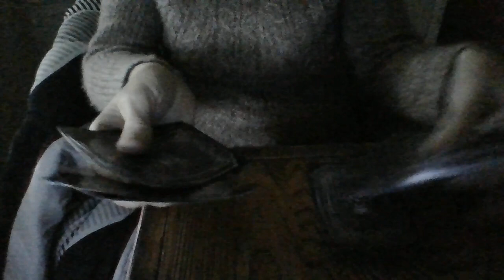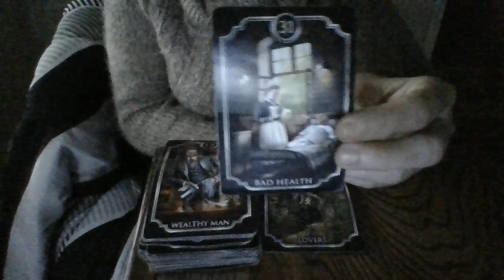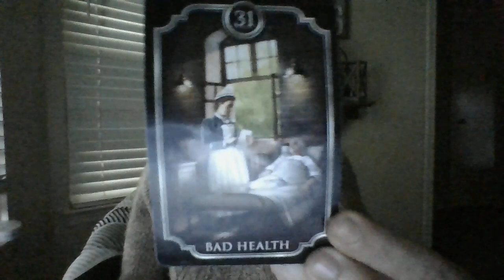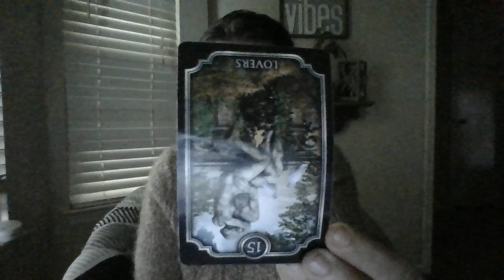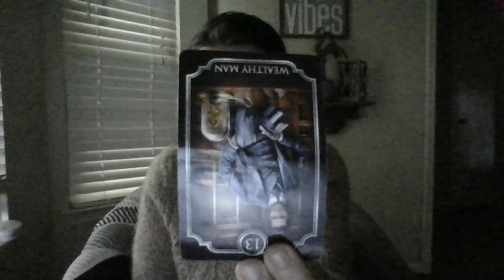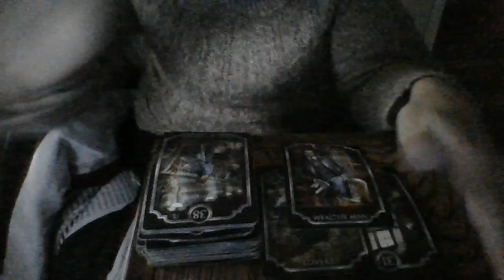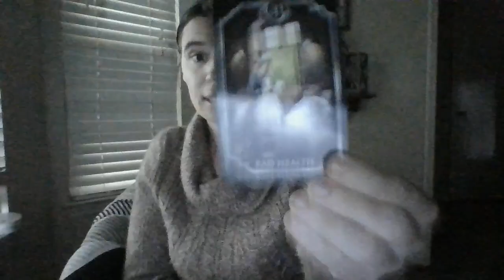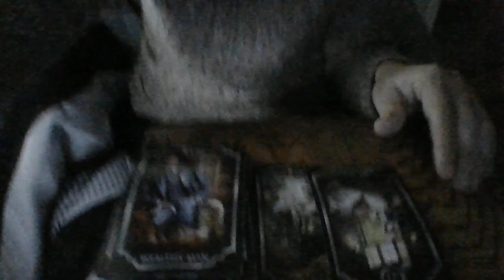SEPT 22-REALFATHERISABOUTTOSTEPUPINAHUGEWAYFOR HISCOLLEGE-AGEDAQUARIUSMASCSON!FAMILYSECRETSCOMINGOUT